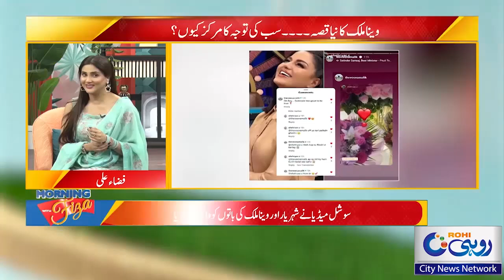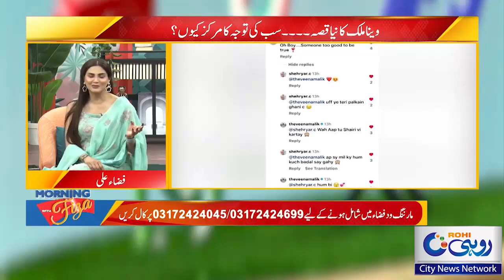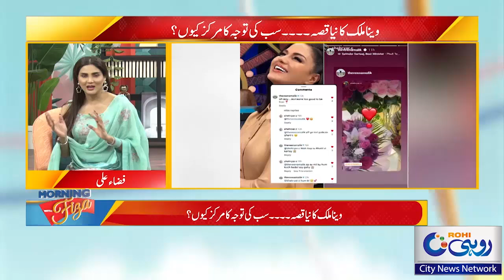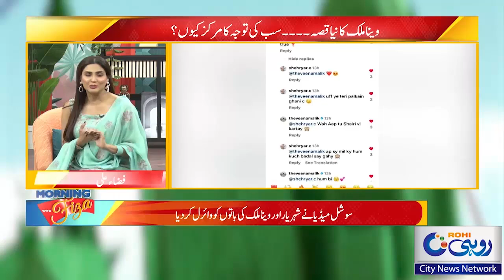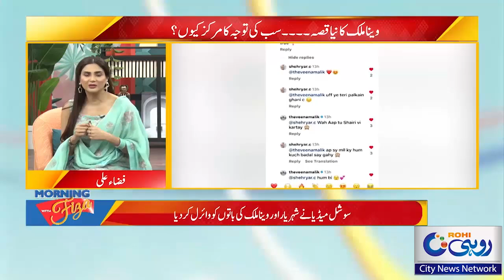Veena Malik and Shehryar Chaudhry's Viral Story On Social Media - New Mystery Man in Veena,s Life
Veena Malik and Shehryar Chaudhry's Viral Story On Social Media - New Mystery Man in Veena Malik's Life - Rohi